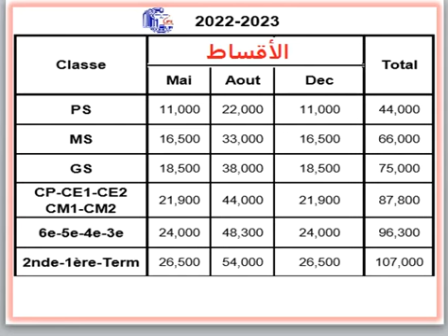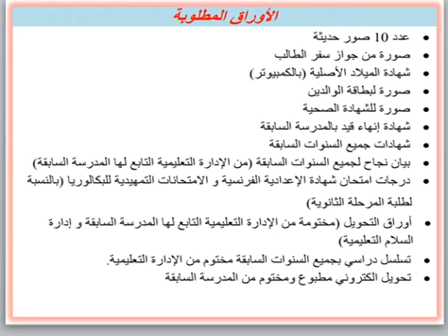مصروفات ومعلومات عن مدرسة سيمون دو بوفوار الفرنسية الدولية (طريق قاهرة إسماعيلية الصحراوى 2022-2023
مصروفات ومعلومات عن مدرسة سيمون دو بوفوار الفرنسية الدولية (طريق القاهرة الإسماعيلية الصحراوى) 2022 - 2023 Lycée Français Simone de Beauvoir Fees

مدرسه سيمون دو بوفوار الفرنسيه الدوليه